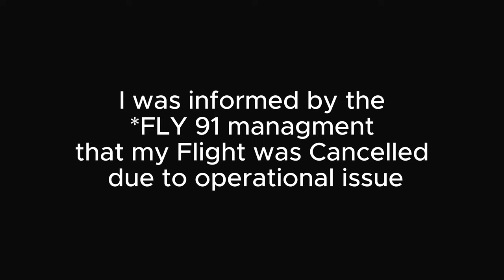My WORST flight EXPERIENCE - FLY 91 | Jalgaon to Hyderabad | @aftabzzzz Vlogs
Vlogging gears used:
DJI Osmo Action cam 4
SanDisk Memory Card (compatible with Osmo action 3)
Samsung Akg Headphones(compatible with osmo action 3)
Chin Mount
Handlebar Mount
EJEAS V6 Pro Helmet Intercom
Paddock stand for Xpulse 200 4v Rally Edition
Qubo Smart Tyre Inflator